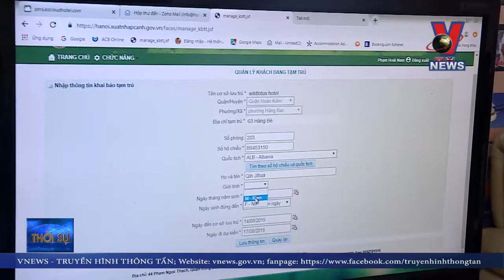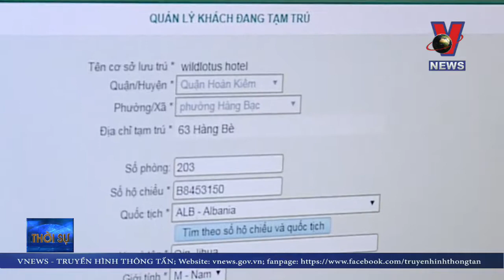Quản lý người nước ngoài còn nhiều lỗ hổng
Người nước ngoài cư trú bất hợp pháp và vi phạm pháp luật Việt Nam không phải là hiếm. Mới đây,  trong số gần 400 người đánh bạc ở Hải Phòng bị bắt thì chỉ có số ít là đăng ký tạm trú. Hiện có tới 3 cơ quan cùng quản lý về việc khai báo tạm trú cho người nước ngoài, tuy nhiên việc thực hiện thì vẫn còn nhiều điều đáng bàn.